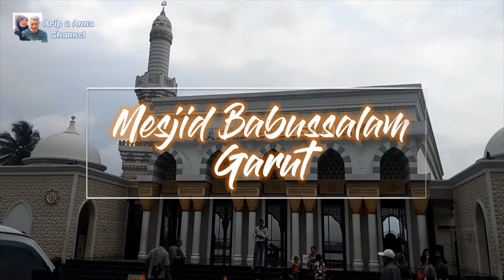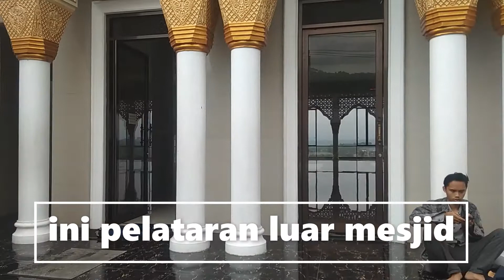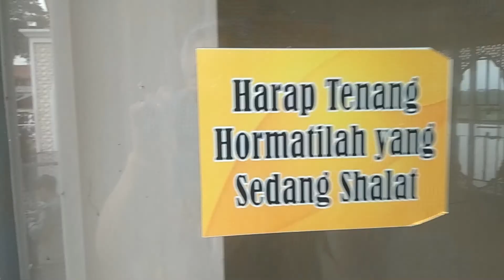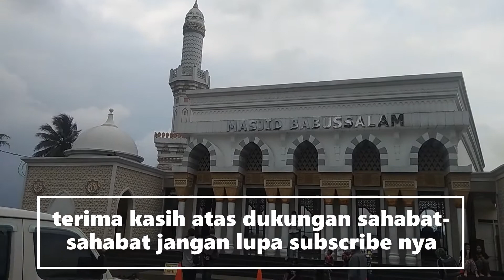MARI BERKUNJUNG KE MASJID BABUSSALAM GARUT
Mesjid Babussalam Garut tidak kalah menarik untuk dikunjungi untuk melaksanakan shalat setelah melakukan perjalanan, Insya Allah kalau mesjid Aljabbar kota bandung selesai kitapun akan juga berkunjung ke sana